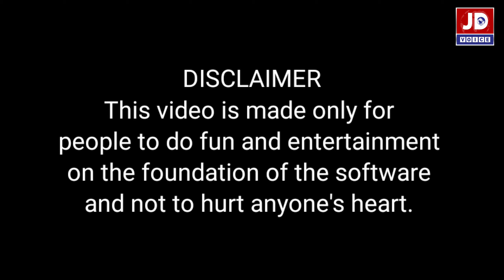FREE CALLS ALL WORLD 100 % TABAHI APP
FREE CALLS ALL WORLD 100 % WITHOUT INTERNET TABAHI APP | ‎@JD VOICE

free calls pakistan
calls for canada
calls for saudi arabia
calls free china
calls free india
calls free america
free calls wakie talkie

You can make free calls to any place anywhere, that too without internet. You should share this thing among your friends and tell your family members so that everyone can benefit from this app, it is also absolutely free.

Free App Call Talk

jahandadakbarmuhammadsamo

jdvoice